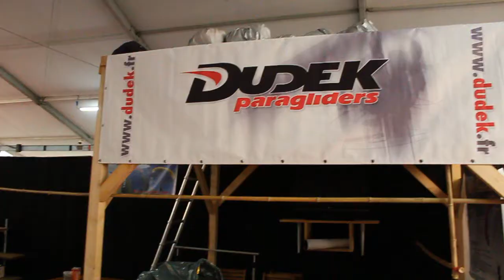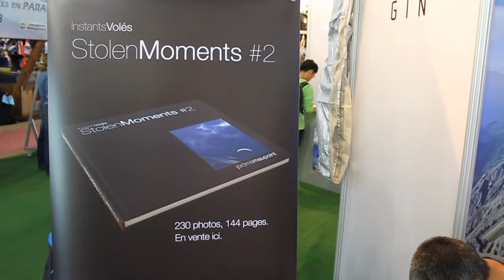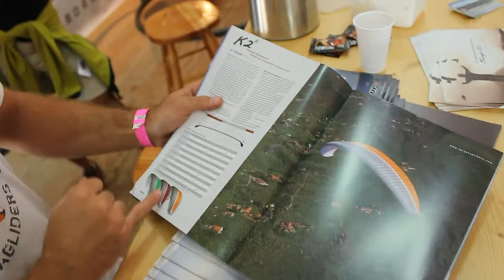Arranca la Copa Icaro 2011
Primera ronda de entrevistas y novedades en la copa Icaro.
Hablamos con varios amigos y pudimos ver de cerca unas cuantas novedades importantes y otras curiosidades